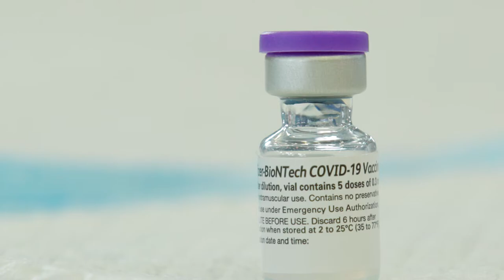Creighton Pharmacy Student COVID-19 Vaccination Testimonial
Third-year pharmacy student, Katie Sandquist, discusses her role at the largest local county COVID-19 vaccination clinic on Creighton University's Omaha campus.